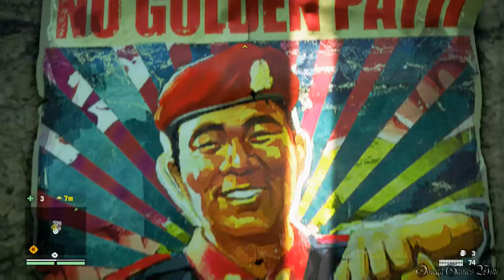【PS4】ファークライ4（Far Cry 4） - Part 2 ・Act 1 プロパガンダ・マシーン/Propaganda Machine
PS4版のファークライ4（Far Cry 4）のプレイ動画です、Part 2。

・キャンペーンミッション - Act 1 プロパガンダ・マシーン/Propaganda Machine

- ゲームタイトル： ファークライ4（Far Cry 4）（PS4版）
- 発売日： 2015年1月29日 (日本)
- ジャンル ： FPS
- ESRB : Cero Z
- 開発: UBISOFT